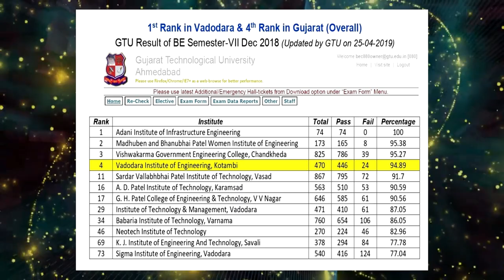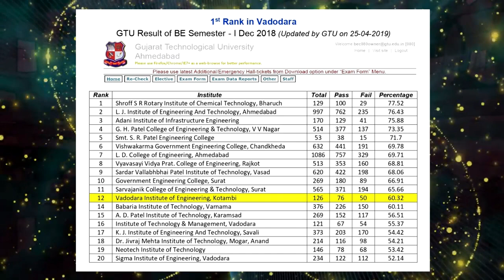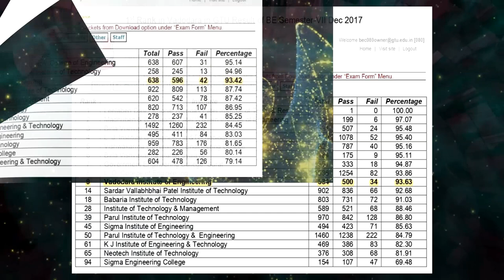Why VIE ???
Why VIE? This video provides very useful information on admission criteria that one should keep in mind while selecting engineering college.  Which one is most important to select college for engineering study from following five parameters?
1. College Fees
2. Landscape view
3. Marketing / Advertisement
4. Freedom in study (No need to attend classes / labs, Just come for exam)
5. Performance / Rank of College in University Result

This video also shows how VIE differs from other institutes?
• GTU Result   - Always 1st in Vadodara
• Practicals    - More exposure to be industry ready
• Projects     - Innovative & Start up based on live problems
• Robotics    - Centre of Excellence & E-Yantra Lab
• Syllabus     - 100 % completion
• Communication skills    - To perform better in Interview
• Discipline    - Good culture to be good citizen
• Counseling                  - Excellent mentoring to improve performance

The video shows VIE Culture of Innovation – Glimpse of following Milestones showing a Success Story of 10 Years of VIE.
• 2009-10 Sowing Seeds of Innovation
• 2010-11 Winner of ABB NFS ACCELERO SESSION-2 – Footprints
• 2011-12 Winner of Best Design Award in Robotics – Footprints
• 2012-13 Winner of i-Explore contest - VCCI Mega Industrial Event
• 2013-14 Winner of  CSI Java Programming - MSU
• 2014-15 Winner of GTU Zonal Model Competition
• 2015-16 Winner of National Robocon 2016 &
Best Design Award at International Robocon, Bangkok
• 2016-17 Winner of Smart India Hackathon 2017
• 2017-18 Winner of IIT Bombay e-Yantra Ideas Competition (eYIC)
• 2018-19 Winner of GTU Techfest 2019

The institute was Champion of GTU Inter Zone Basket Ball Tournament.
VIE student has received Rashtrapati Rover Award.
Highest package of 10 lacs by BYJU’S was given to our Mechanical Engineering Student Rajat Yadav in Placement.